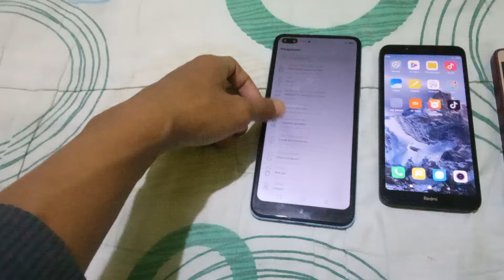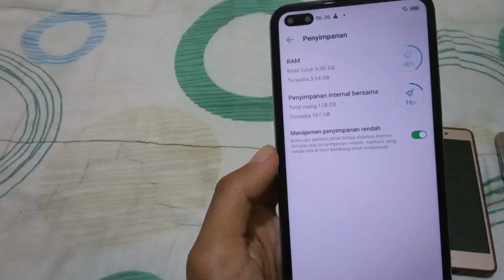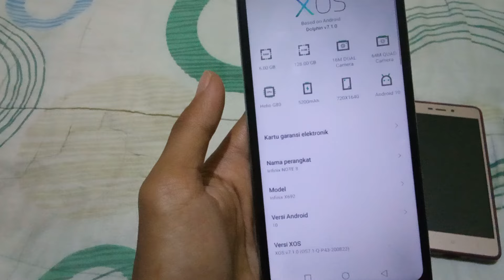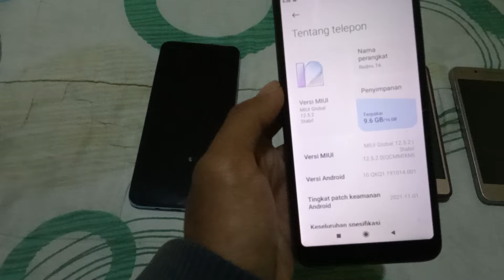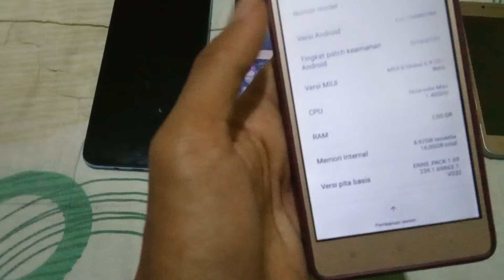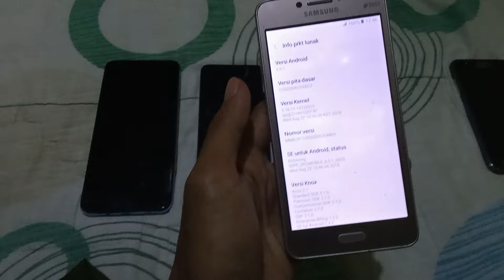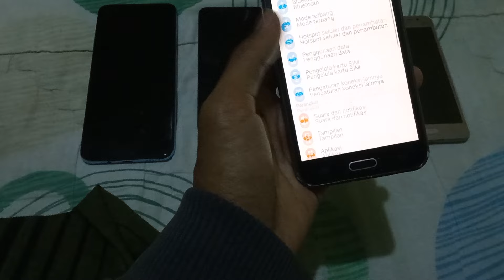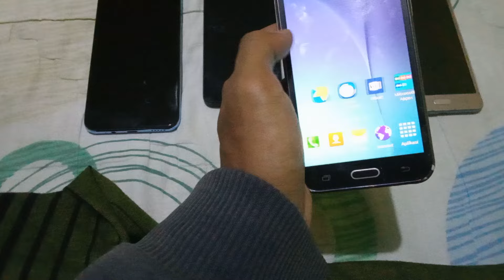Handphone second Harga 170K - 900K Ram 6/128. 082218535326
Cek Harga

Samsung J5 2015 Rp = 170K

Samsung J2 prime Rp= 170K

Redmi 3s 2/16 Rp = 220K

Redmi 7a 2/16 Rp = 330K

Infinik not 8 6/128 + charger baru

Rp = 900K

Ctt order japri w.a jika produk TDK ada d shopee,

produk bisa langsung d input ke shopee

Ratting kami cukup baik dan memuaskan

Wassalam sobat Saepulponsel